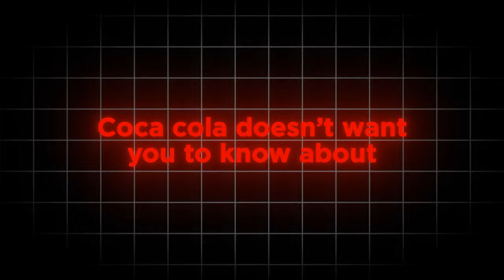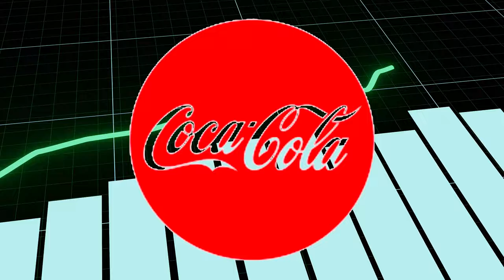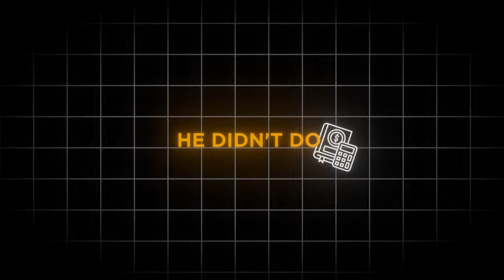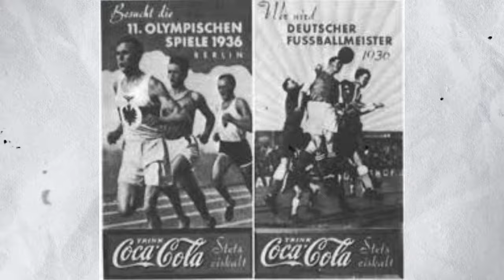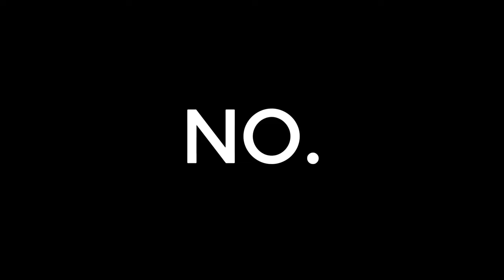The INSANE Truth & Business of Fanta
Fanta is one of the sweetest and most sold soft drinks in the world, that is owned by The Coca Cola Company. The drink has a dark past, Coca cola doesn’t want you to know about. The secret is: It was created by Nazis during World War 2. Let's see how Fanta became successful during WW2, what happened after WW2 with Fanta. And finally reveal the secret about it's Nazi origin.

Be Better at Business.